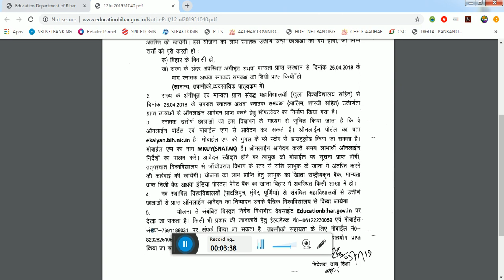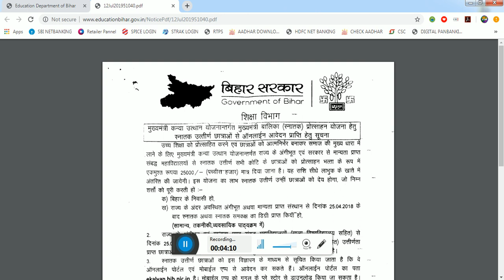स्नातक पास सभी लड़कियों को मिलेगा ₹25000 आवेदन करें How to offline for 25000 Graduate Pass Students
लास्ट डेट कोई निर्धारित नहीं है

THANKS FOR WATCHING

Tags. मुख्यमंत्री कन्या उत्थान योजना बिहार, 25 hajar kanya rashi, How to online for 25 graduate pass studnts, Mukhyamantri balika protsahan yojana, Mukhyamantri kanya utthan yojana, वेबसाइट, :मुख्यमंत्री बालिका प्रोत्साहन योजना, स्नातक छात्राएं, स्नातक पास लड़कियों के लिए बड़ी खुशखबरी:mukhyamantri kanya utthan yojana, मुख्यमंत्री कन्या उत्थान योजना आवेदन फॉर्म, मुख्यमंत्री बालिका प्रोत्साहन योजना आवेदन फॉर्म, ₹25000